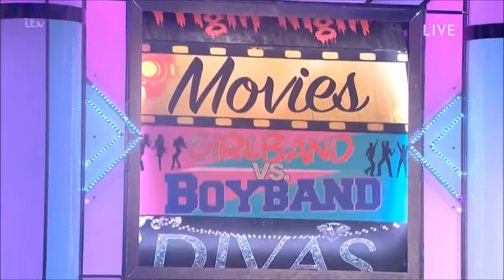Emily Middlemas: SHOCKS Everybody With The Chainsmokers 'Closer' | Live Shows | The X Factor UK 2016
Hey, if you hadn't had a chance to watch HERE are the best AGT 2023 auditions 📣 What?! Did you see these famous contestants return years later? Full Segment | The X Factor UK Season 13 | Live Shows 1| Episode 13